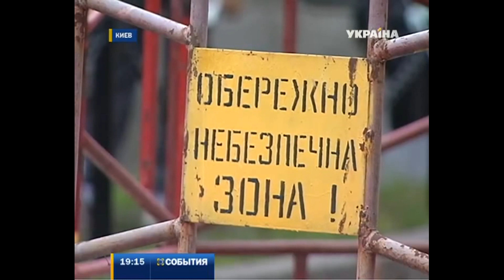Во взрыве на Прорезной очевидцы обвиняют коммунальщиков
Центр столицы сегодня залило кипятком. Прорвало трубу теплотрассы прямо посреди проезжей части на перекрестке улиц Прорезной и Пушкинской. Около часа дня прямо из-под брусчатки забил фонтан горячей воды высотой в несколько метров.

Пострадавшие водитель и машина фактически спасли всех вокруг, потому что если бы они не прикрыли собой фонтан, то тяжелые камни, весом от пяти до десяти килограмм, разлетелись бы вокруг и тогда авария могла закончиться еще и трагедией

Жильцы показывают на яму всего в нескольких метрах от происшествия. Говорят: там постоянно что-то роют,  горячей воды нет третьи сутки, видать, пустили с напором посильнее, вот и рвануло. Тепловики отрицают, это и говорят, что все дело в старых трубах. "Трасса находится в эксплуатации с 1974 года, исчерпав срок эксплуатации в 25 лет. Сечас отключено больше 100 потребителей: домов, организаций и одно школьное заведение" - прокомментировал Сергей Опанасенко, начальник районной теплотрассы

Когда во все 100 домов и школу вернут тепло и горячую воду -- специалисты лишь предполагают. В любом случае - не раньше завтрашнего вечера.